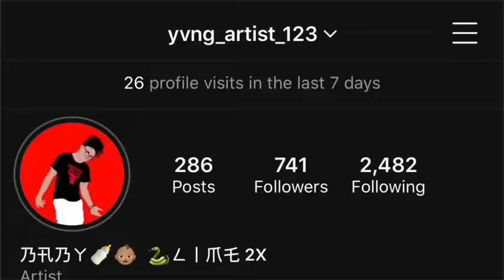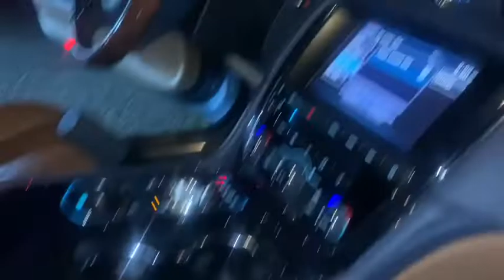LATE NIGHT CAR SHOW 🔥💨